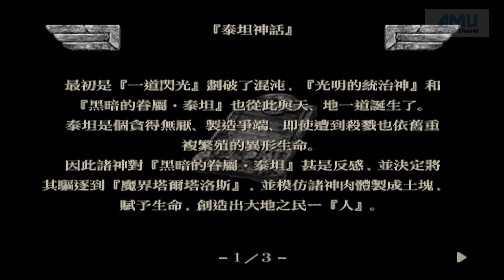阿格斯戰士 劇情攻略 (2)